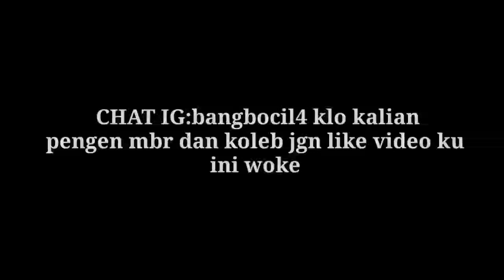FREE FIRE HIGHLIGHT ♥️🎯| CINTA INDONESIA 🇲🇨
Saya Bukan Pro pelayer ✌️

🔥GAMEPLAY : mL / epep
🔥HP                 : OPPO A5 2020
🔥GULID           : BCL°Mr
🔥COUNTRY     : INDONESIA

🌟Inspiration🌟 : Budi01Gaming , Ruok ff , CepCil  ,Randy R